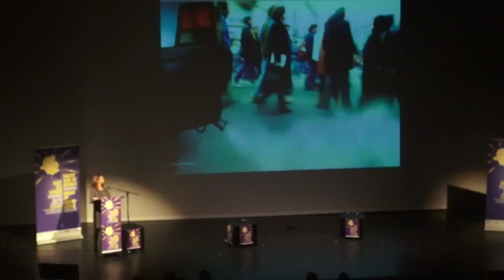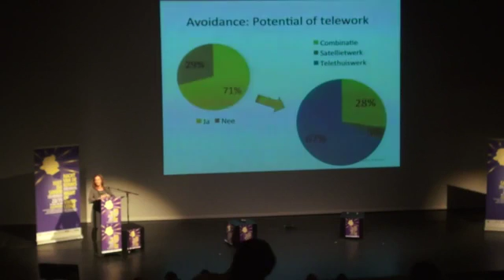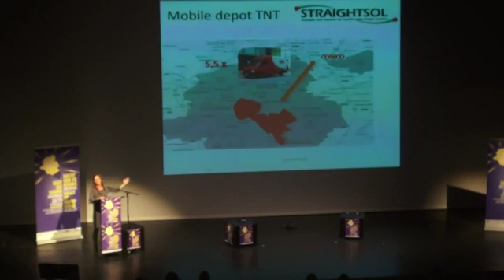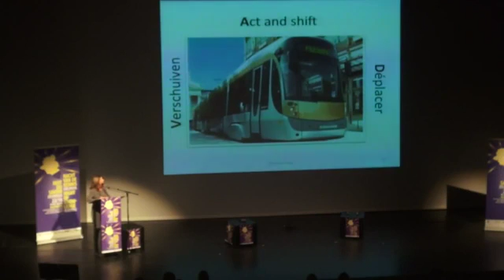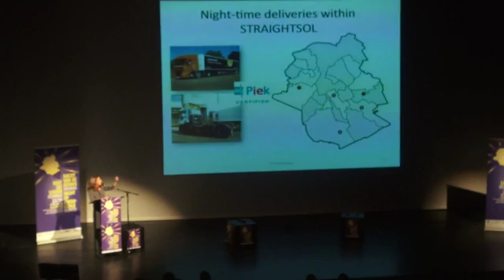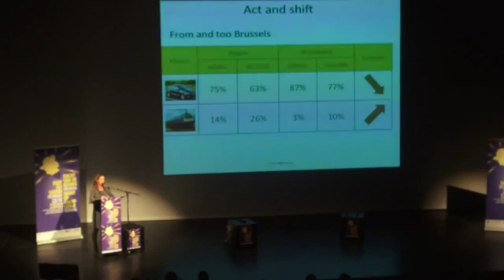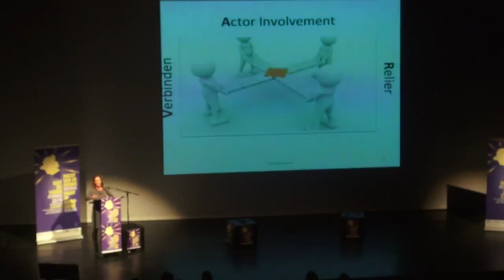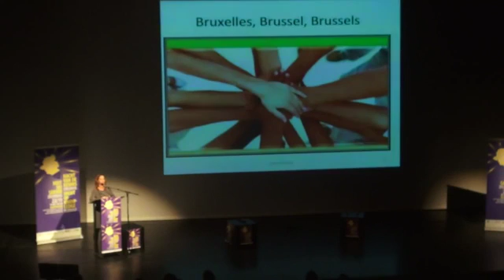Sustainable transport a capital choice Cathy Macharis MOBI VUB SD